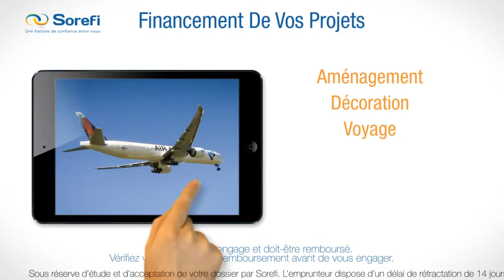Sorefi - Financement de vos projets